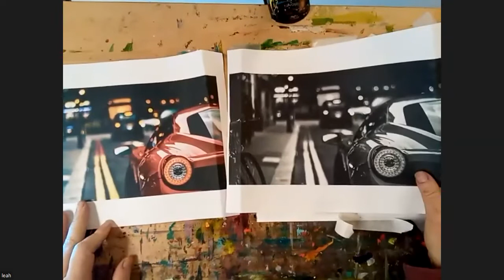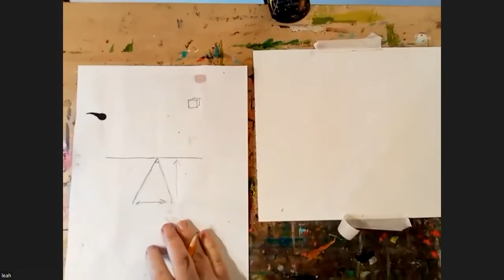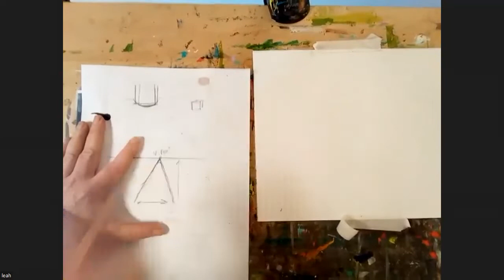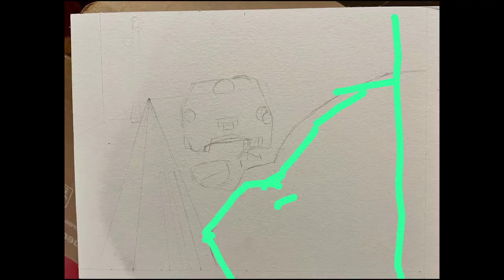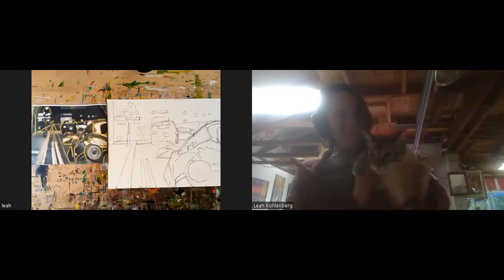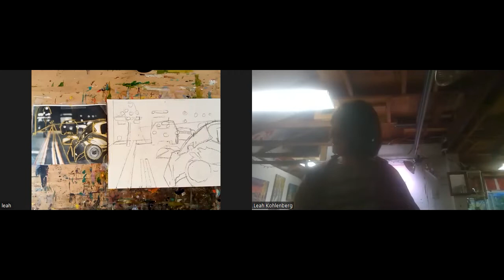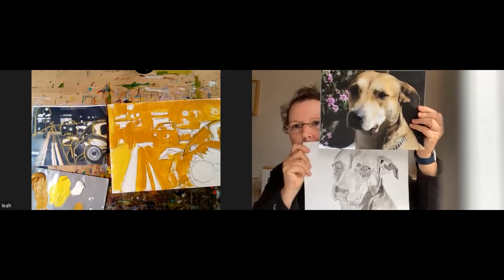Painting a Car Street Night Scene in Acrylic - Part 1 - Painting Made Easy - Friday Art